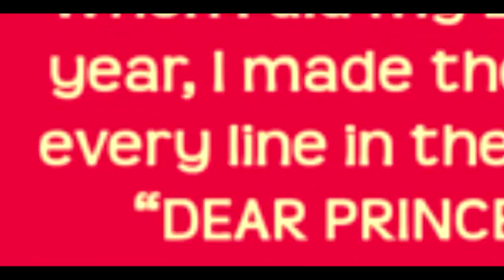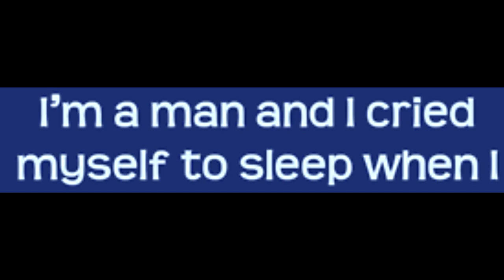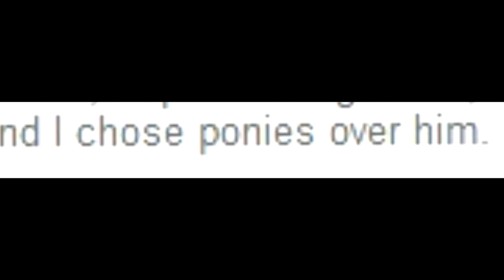[Archive] Pony Confessions Tumblr